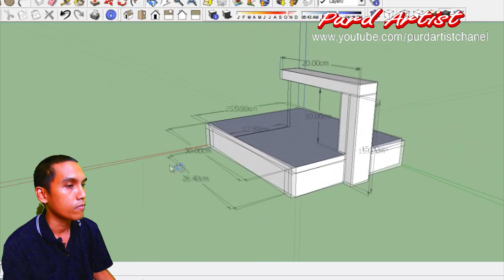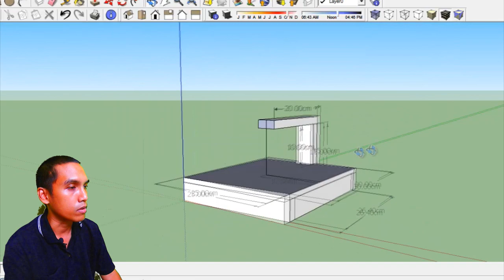สอนแกะสลักโฟม #2 ► ทำเครื่องตัดโฟม◄ How to make carving foam machine. | By Purd Artist ♫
►►แหล่งซื้ออุปกรณ์
►โฟมแผ่น XPS Foam โฟมทำฉากโมเดล 30cmx30cm./แผ่น
►โฟม โฟมแผ่น หนา 1 นิ้ว [แพค 3 แผ่น ]โฟมขาว  ขนาด 60*120ซม. โฟมก่อสร้าง ลอยน้ำ ปลูกผัก Foam foamboard พร้อมส่ง UBmarketing
►ลวดทำความร้อน10เมตรเส้นผ่านศูนย์กลาง0.1-0.6 Cr20Ni80 NICKEL-Chromium Resistance Wire

หรือ
Inbox Facebook Fanpage : kuanporn Artist Thai